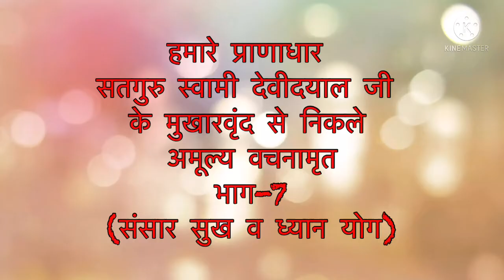भाग-7-संसार,सुख एवं ध्यान योग-सद्गुरु स्वामी देवीदयाल जी महाराज।सत्संग-योगचार्या डॉ दमयंती।